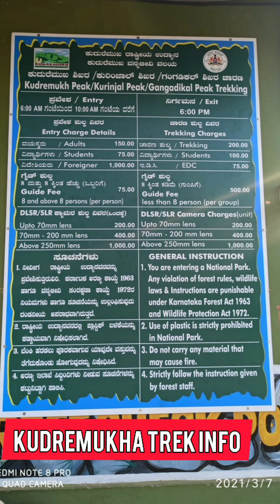We visited temple shown in love mocktail movie| Roadtrip Chapter-3|Day -1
in this vlog which is continuation of Roadtrip chapter 2 we reach kalasa and finish our lunch . then we start our journey towards kudremukha on the way we reach samse tea estate and Vinayaka temple shown in love mocktail Kannada movie later we give some information about kudremukha peak trekking.